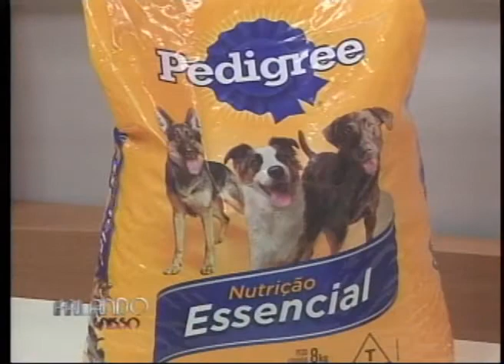FALANDO NISSO 09 08 2013 PARTE 02